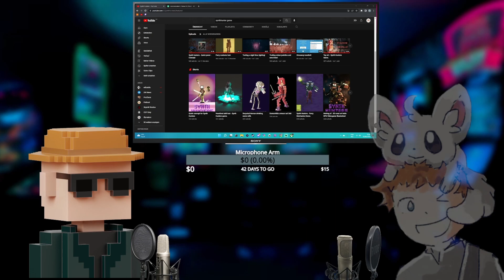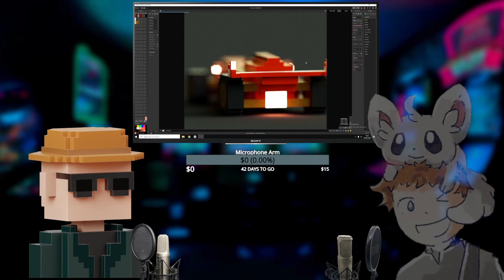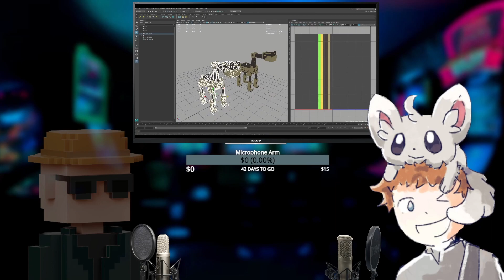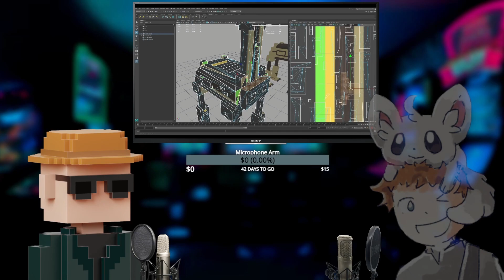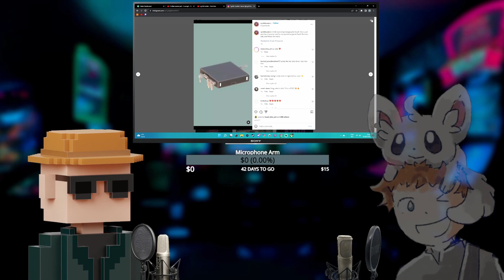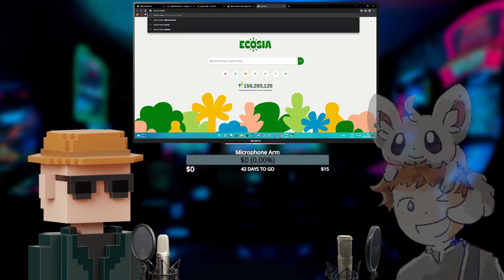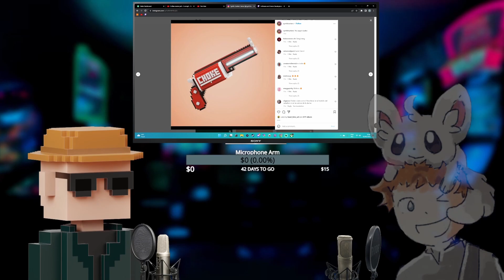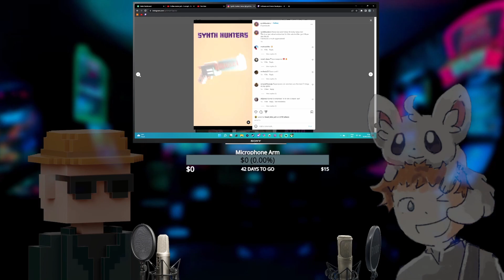From Hollywood VFX to Independent Game Developer Feat. Pedro Casavecchia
In this episode me and my guest Pedro Casavecchia will be taking a look at what it takes to be an independent game developer